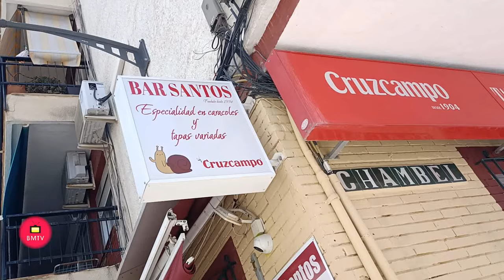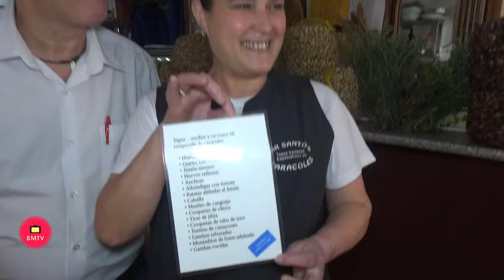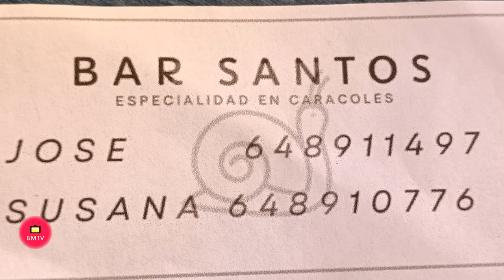Bar Santos San Pedro Alcántara especialidad en caracoles y cabrillas Entravistamos a su Propietario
Bar Santos-San Pedro  Alcántara especialidad en caracoles y cabrillas-Entravistamos a su Propietarios José y Susana